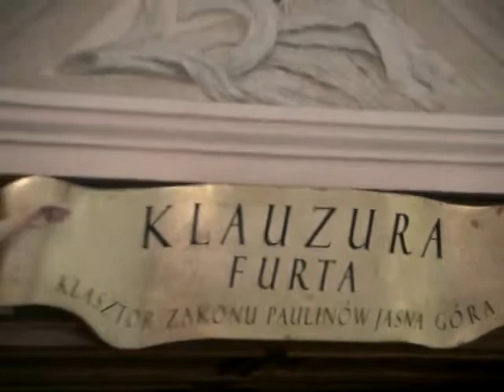Zjednoczone EXperymenty Społecznej Tolerancji- ZEST- BLACK MADONNA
ZEST- United Experimentum of Social Tolerance- is a collective of patients, caregivers and FBfriends who work to educate the general public regarding the medical benefits of Cannabis./Jesteśmy grupa wspierającą edukacje dotycząca beneficjum medycyny Cannabis na forum publicznym jakim jest FB.

Nawet Jeśli nie masz specjalnej ochoty pomagać w W/W celach, POMAGASZ przez bycie poinformowanym. Edukując samego siebie na temat beneficjum medycznych Cannabis i praw EU pacjentów- STAJESZ SIĘ CZĘŚCIĄ pozytywnej ZMIANY. Twoja szlachetna obecność doda objętości grupie i nasz wspólny głos może pomoc dyskryminowanej grupie pacjentów i ich opiekunów . Twój głos jest przez nas słyszalny! Zawsze będziesz miał głos!! i to znaczy TAK WIELE!!! Even if you think you cannot help, you are helping by BEING INFORMED and BEING A PART OF THE MOVEMENT! Your presence will add to the size of our collective voice! I believe You can help! NOONE can do this alone, but TOGETHER OUR VOICE CAN, AND WILL BE HEARD!
Miłosierdzie jest Sprawiedliwością! Love is real!